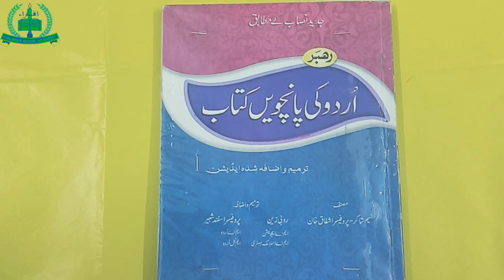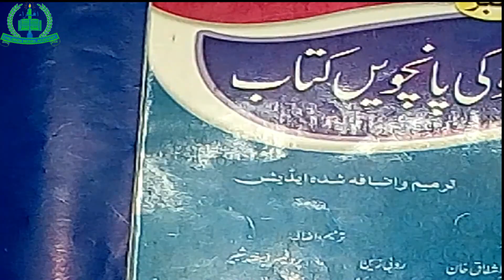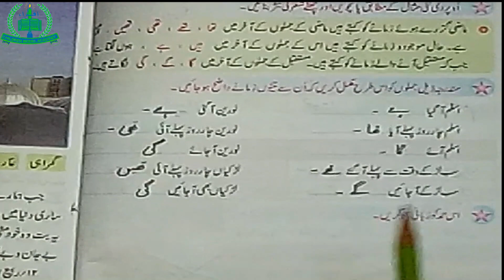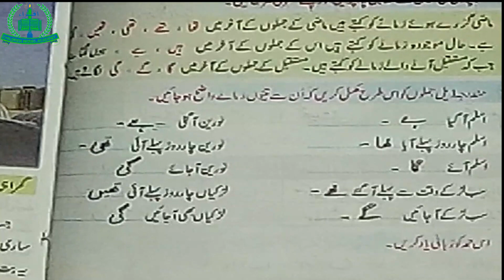Class V Urdu Lecture 03